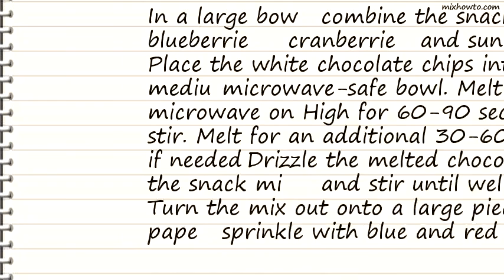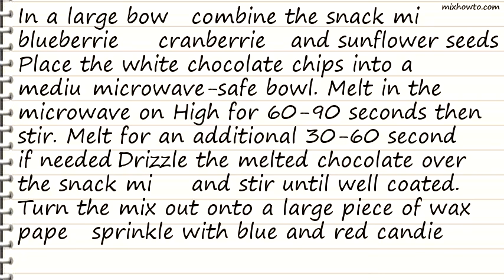Recipe Patriotic Chex Mix®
INGREDIENTS:
●1 bag (8 3/4 oz) Chex Mix Honey Nut snack mix
●1/4 cup dried blueberries
●1/4 cup dried cranberries
●1/4 cup roasted sunflower seeds
●2 cups white chocolate chips
●1/2 cup blue and red candy-coated chocolate candies